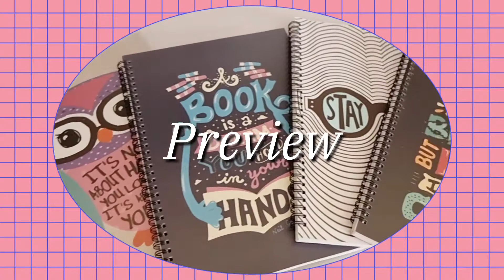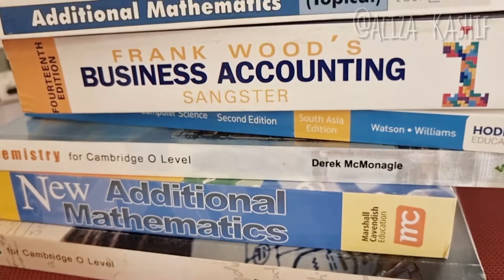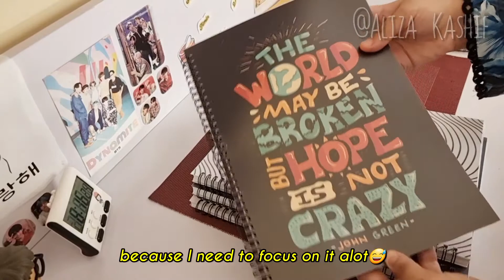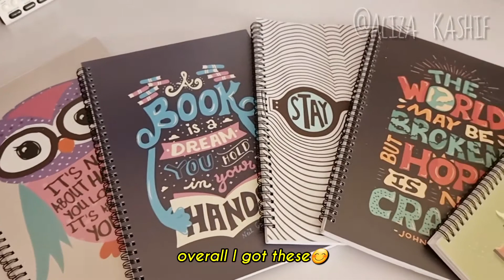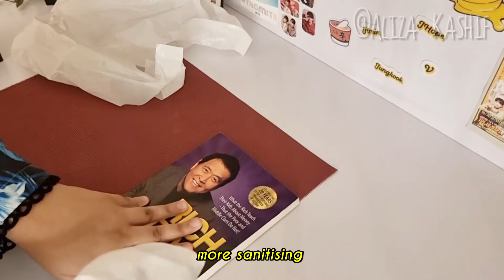Ep 6| Back to school supplies📚| cute notebooks, textbooks, binders etc.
Hello guys! I got my school supplies today. This video is probably the last video of this series.

FAQ’s
Editing app: VLLO/ Vita
My age: 15
Where am I: Pakistan🇵🇰